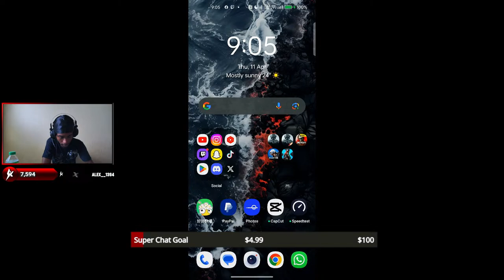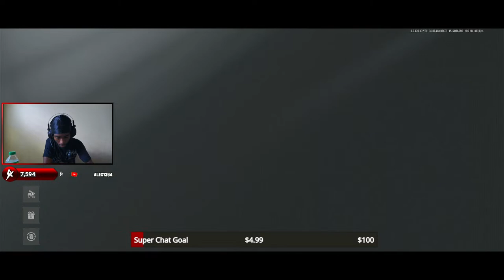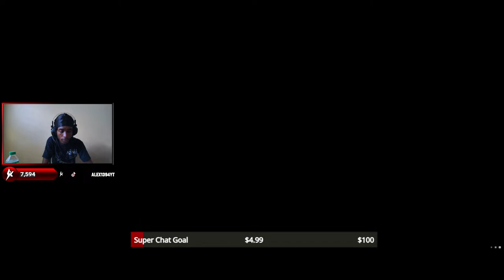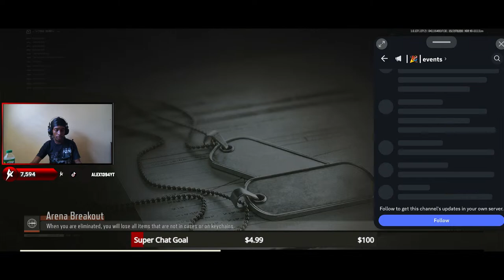Arena Breakout S4 LIVE- New Guns, Map, And More